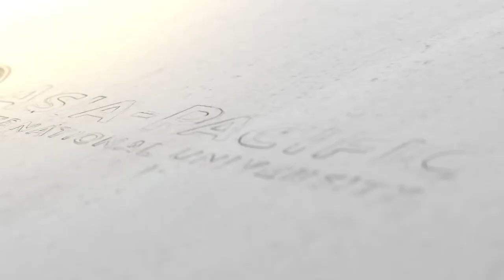Faculty of Science at Asia-Pacific International University